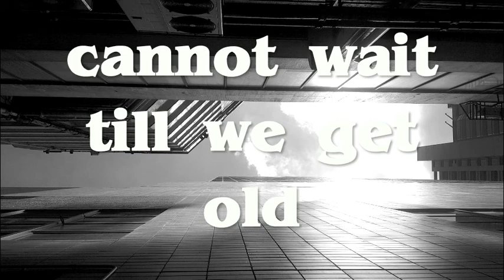cannot wait till we get old